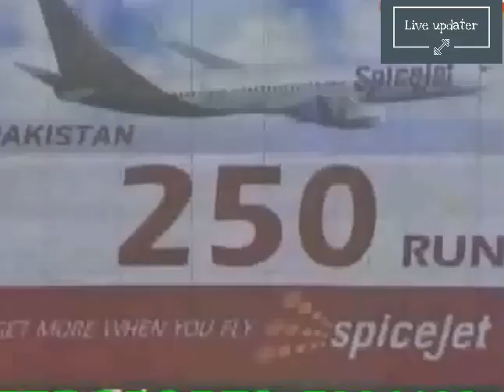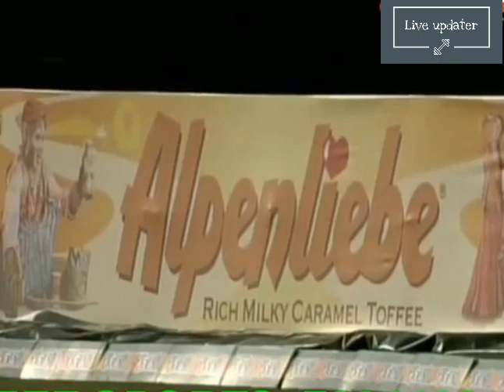Shahid Afridi takes on Bangladesh Smashing 152 in 60 balls - Pak Vs Ban